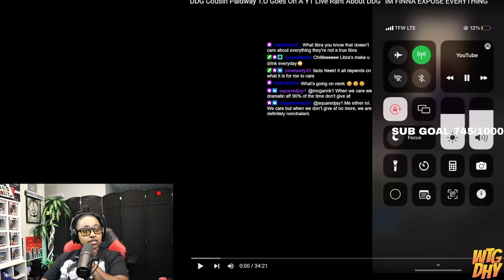DDG cousin Paidway T.O said he didn't get paid at all by DDG for his music and went off on EVERYBODY